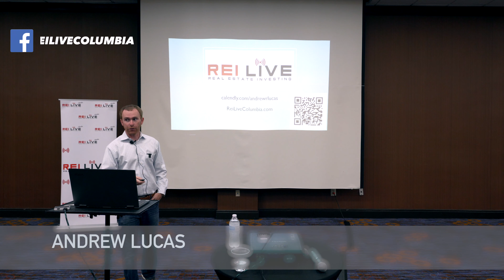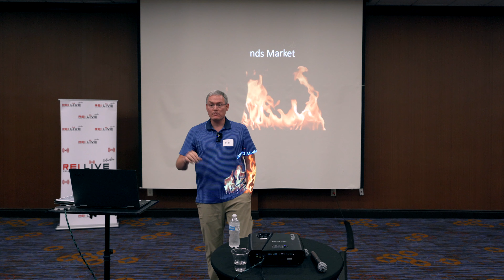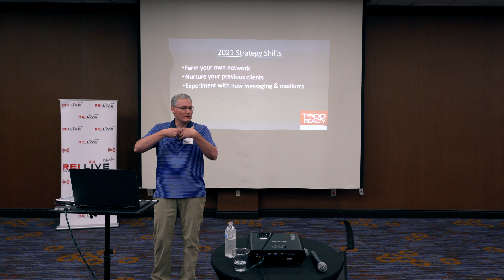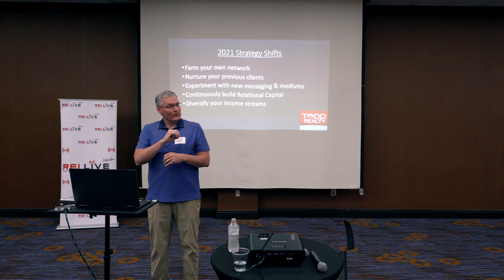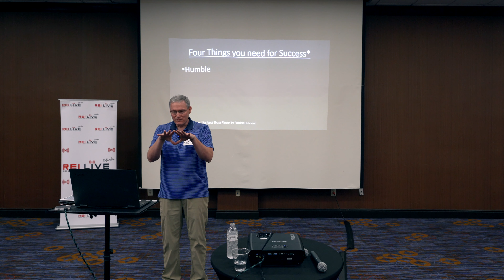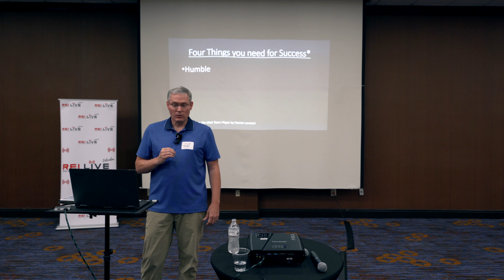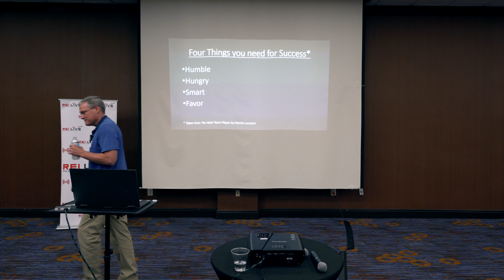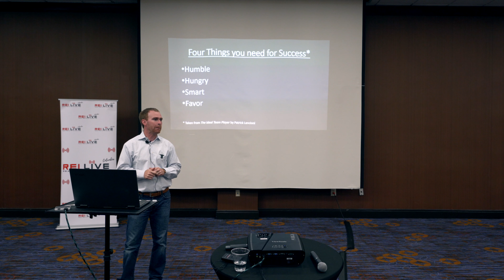Learn, Invest and Network with REI Live Columbia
REI Live Columbia June 2021 with Broker Todd Carnes - How to Succeed in Today's Market!!

will get you way ahead of the competition.

- Get instant access to all of the Data that we use and get a free trail when you join Propstream with our VIP link.

Step 2: Get Trained. We offer training specific to the Columbia and Midlands market.

Step 3: Take Action! All the training in the world doesn’t matter if you are not doing deals. We exist to help you make money in real estate.

Step 4: Be held accountable. Join one of our Mastermind Groups, led by the area’s top real estate professionals.